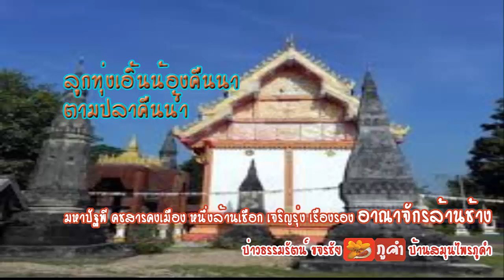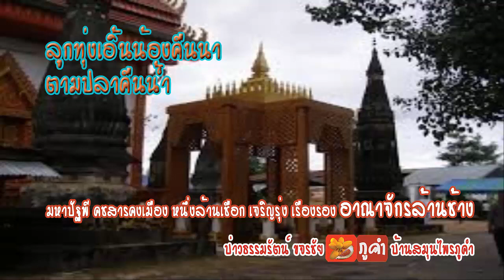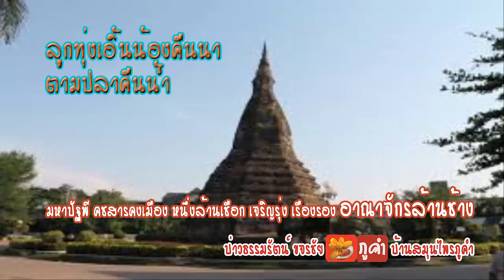อาณาจักรล้านช้างตอนที่ 21 เมืองไชยเชษฐา พยานพระมหากรุณาธิคุณพระเจ้าไชยเชษฐาธิราช